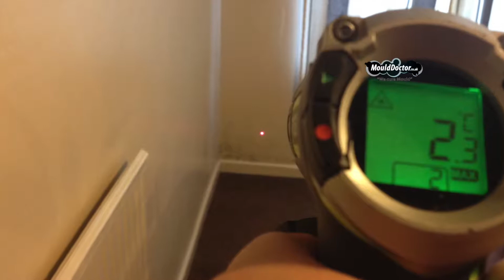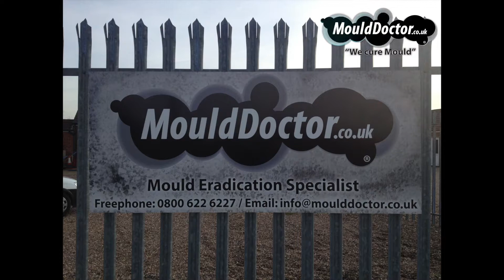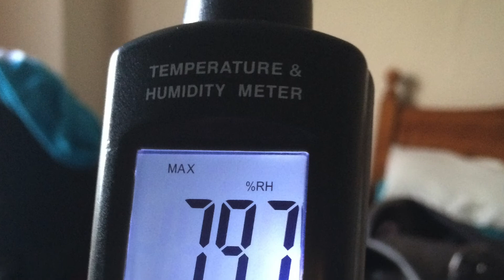moulddoctor full movie